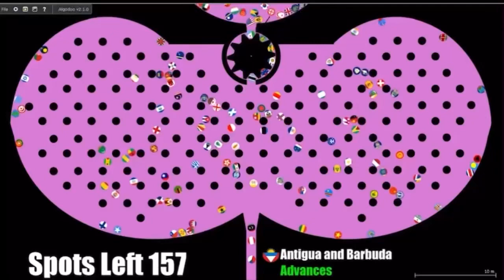Best and Worst Of LXD 2021 Country Marble Race